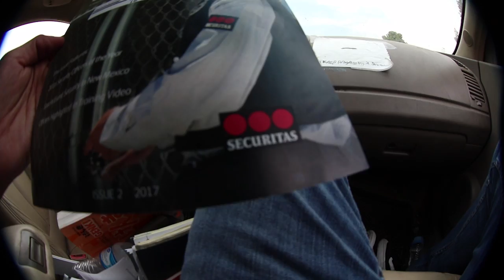Smackdown Inside Tacobell!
random day but it was fun enjoy!